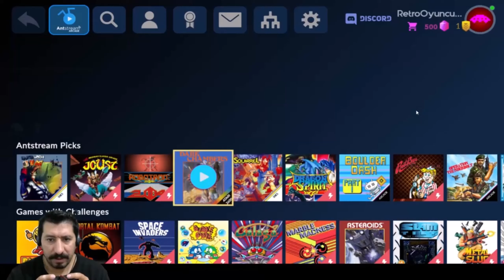Antstream Arcade : İnceleme | Free to Play PC Game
Bu videoda, 2024 yılının en iyi ücretsiz oyunlarını keşfediyoruz! PC, PlayStation,
Xbox ve Nintendo platformları için tamamen ücretsiz oynaması mümkün olan bu oyunlar,
grafikleri ve oynanışıyla büyük beğeni topluyor. İster aksiyon, ister macera, ister strateji seviyor olun,
 her türden oyun bu listede! Hemen videoyu izle ve en iyi ücretsiz oyunları öğren!

Antstream Arcade inceleme
Antstream Arcade Türkçe gameplay
Antstream Arcade retro oyunlar
Antstream Arcade en iyi oyunlar
Antstream Arcade özellikleri
Antstream Arcade nasıl oynanır
Antstream Arcade en iyi anlar
Antstream Arcade yeni başlayanlar rehberi
Retro oyun koleksiyonu 2024
Antstream Arcade oyun önerileri
"2024'ün En İyi Ücretsiz Oyunları! (PC, PS5, Xbox, Nintendo)"
"Oynaması Ücretsiz Oyunlar: Neden Bu Kadar Bağımlılık Yapıyor? [PC, Konsol]"
"Ücretsiz Oyun Cenneti! PC, PS, Xbox ve Nintendo İçin En İyi Oyunlar"
"Ücretsiz Ama Efsane! PC ve Konsol Oyunları 2024"
"PlayStation, Xbox ve PC'de Ücretsiz En İyi Oyunlar! 100% Oynamaya Değer!",
Sıfır Ücret, Sınırsız Eğlence!"
"Oynaması Bedava, Keyfi Sınırsız!"
"En İyi Ücretsiz Oyunlar! Kaçırma!"
"Her Platform İçin Ücretsiz Aksiyon!"
"Ücretsiz Oyunlar Seni Bekliyor!"
ücretsiz pc oyunları 2024
free to play games 2024
PlayStation 5 ücretsiz oyunlar
Xbox Series X free games
Nintendo Switch oynaması ücretsiz oyunlar
en iyi ücretsiz oyunlar pc
ücretsiz oyun tavsiyeleri 2024
popüler ücretsiz oyunlar